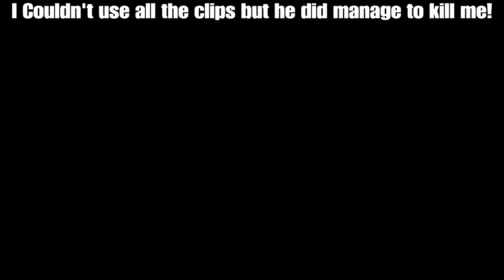1v1s with V0idxOpopG